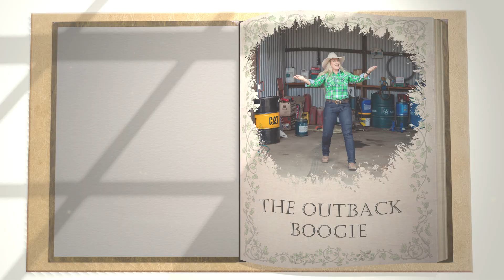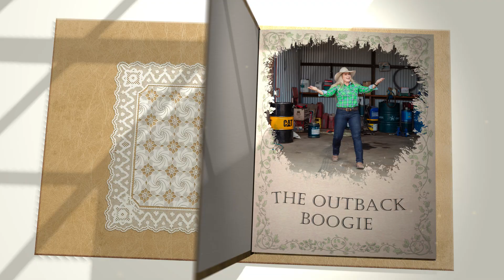Sing-A-Long With Cilla: The Outback Boogie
When you’re feeling that outback boogie ‘cos you’re breathing that country air!

Sing-A-Long With Cilla at Blue Gum Farm TV:
Find more songs, or purchase merchandise from the online TV Show at bluegumfarmtv.com.au.

Discover the toe-tapping hit songs from the Blue Gum Farm TV series. Join Cilla and her lively team of Country Kids, Animals and fellow dancers as they take you on a fun-filled and educational exploration of life in the Australian Bush. From farm adventures to catchy beats, these songs, aimed at pre-school aged children, are designed to entertain and educate young viewers.

The Outback Boogie Lyrics:
Clap your hands for the outback boogie
Slap your knees for the outback boogie
Jump up and down for the outback boogie
Then make some noise (YEAH!)

Hands in the air for the outback boogie
Swing your hips for the outback boogie
Stomp those feet for the outback boogie

When you’re feeling that outback boogie
Cos you’re breathing that country air
You can’t help but start to groove it
When you join in our country dance

Make it rain for the outback boogie
Inside out for the outback boogie
Kicking up dust for the outback boogie

Hands up high for the outback boogie
Playing air guitar for the outback boogie
Do a little jig for the outback boogie

It’s the best thing our country dance

Blue Gum Farm TV:
The Blue Gum Farm TV series and live family concerts are the passion project of 4th generation Queensland Grazier, Cilla Pershouse. Recently bestowed with the honour (and challenge!) of being selected as a participant for Series 2 of the ABC’s Muster Dogs, Cilla continues her passion for sharing rural stories and heroing the work of our farming families and communities.